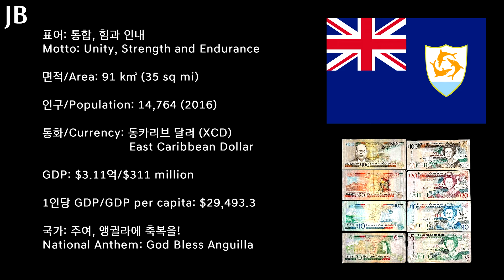[세계의 국가 간단 소개 시리즈] 203탄 - 앵귈라 / [Countries of the World Series] #203 - Anguilla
세계 국가 간단 소개 시리즈 203번째로 카리브해에 있는 영국 해외 영토인 앵귈라를 준비했습니다!

203rd Edition of the Countries of the World is Anguilla a British Overeas Territory in Caribbean Sea!